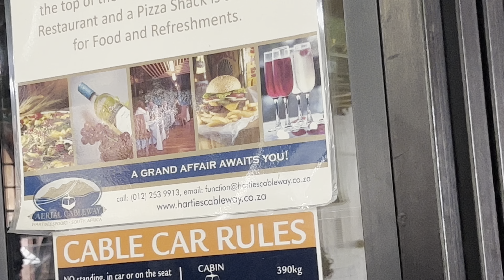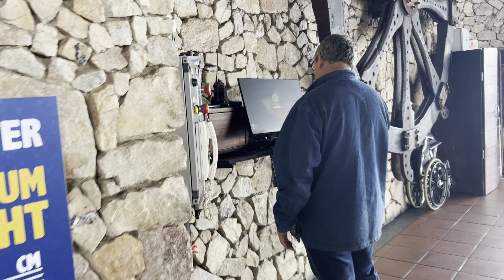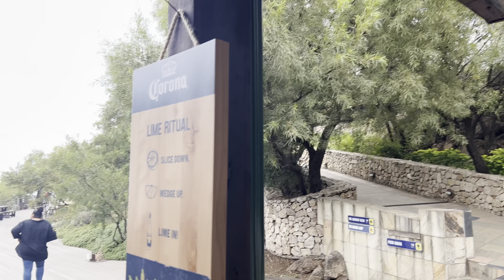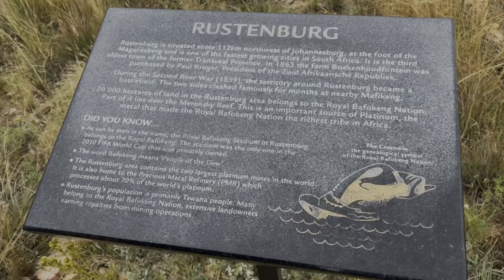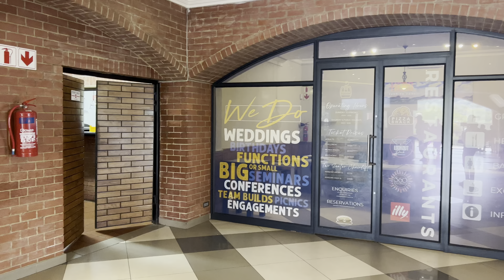Harties Aerial Cableway, Gauteng